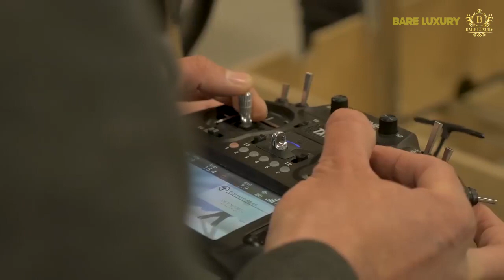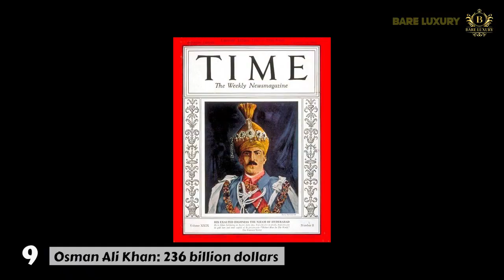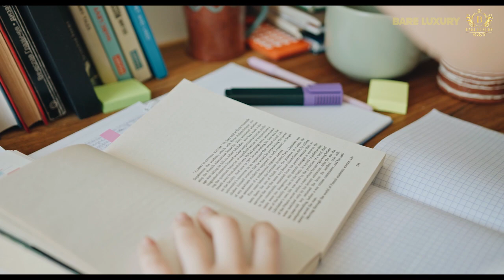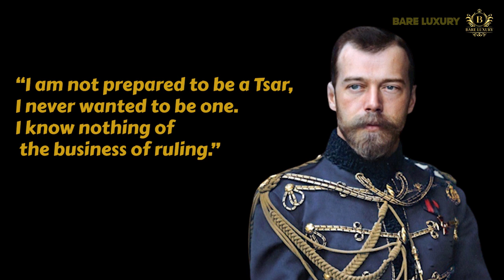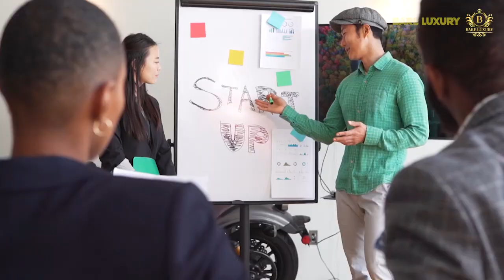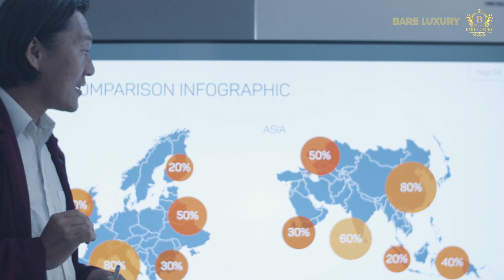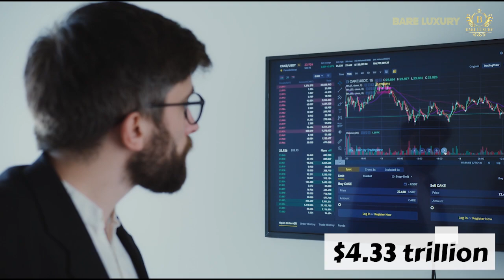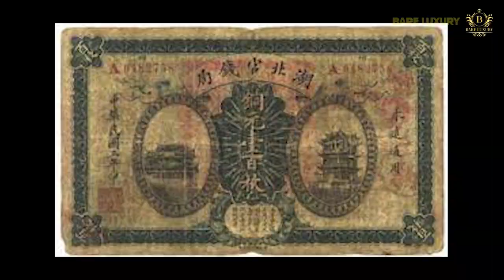The Most Wealthy People In History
Looking for a list of the wealthiest people in history? Check out this video! In this list, we'll take a look at some of the richest people ever, and how their wealth has helped them live the luxurious lifestyles they enjoy today.

From political figure to technology mogul, this list includes a variety of wealthy people who have left their mark on history. Learn about their lives and their wealth and see just how far wealth can take you!